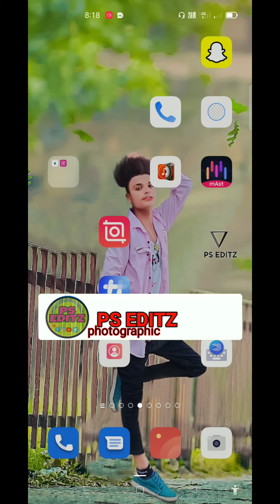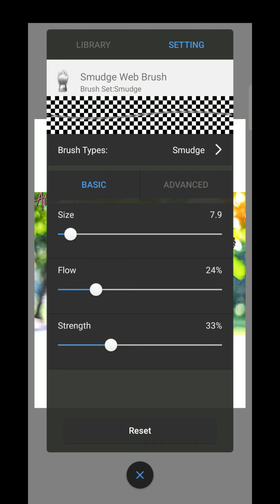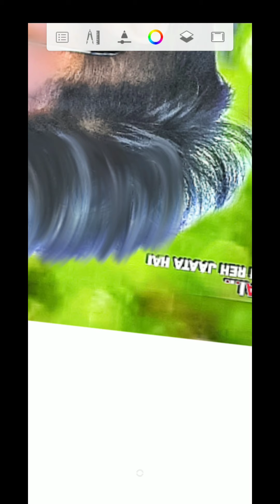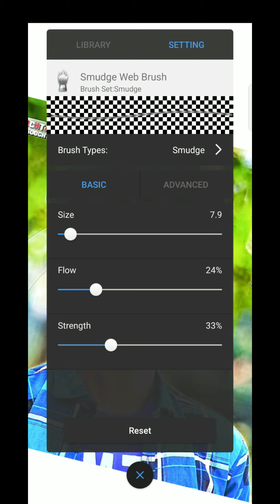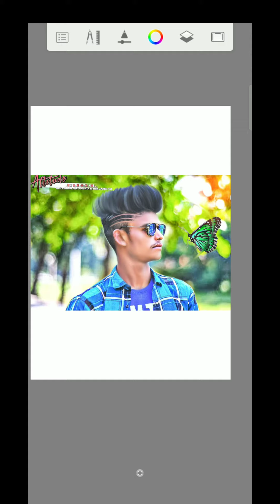Hair Style Editing Tutorial || Autodesk Sketchbook 🔥|| Hair cut Editing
हमारे चैनल में सभी प्रकार का फोटो एडिटिंग वीडियो देखने के लिए कृपया हमारे चैनल को सब्सक्राइब करना हमारे चैनल पर नए हो तो कृपया हमारे चैनल को सब्सक्राइब करना मत भूलना प्लीज़

सभी प्रकार की वीडियो फोटो एडिटिंग से  जुड़ी हुई मिलेगी

तो सभी वीडियो को अच्छे से

style photo editing video 🥰